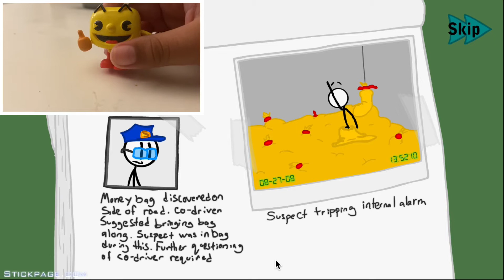Pac man plays! Ep.1 (READ DES)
So since this is the first gameplay video you might hear some bugs or
Somethings that need to be fixed but just keep in mind that this is the first game play see you might seem some problems that will be fixed in the future.